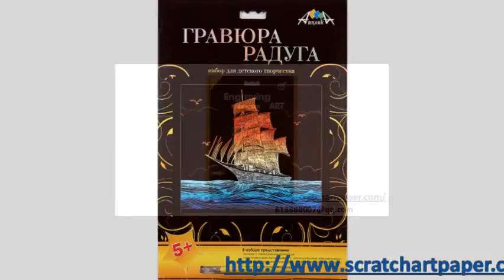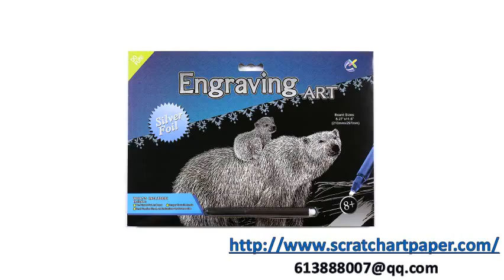Engraving Art Kits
Yiwu Qiuyu Paper Products Co., Ltd. is a professional engraving art and scratch paper manufacturer integrating design, printing . Our company has been certificated by SGS to supervise and manufacture . Our products have been exported to many countries. The main products include all kinds of art paper, scratch art paper, engraving art foil ,and other style paper. We also do sample process business. We hold the business tenet of "With Quality to Prompt, With Credit to Develop" and has been appraised by our clients. Recent years, we endeavor to develop and improve the manufacture technique and to make our products lead the market. At present, we are enlarging our manufacture scale, introducing advanced equipment and improving our management level, in order to service clients better. We sincerely hope to cooperate with customers from all over the world and make progress together.